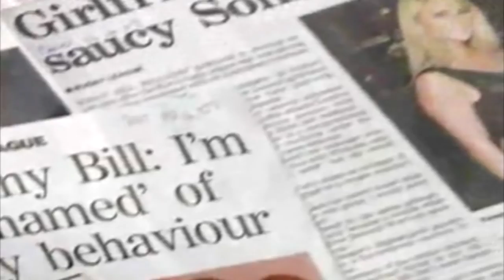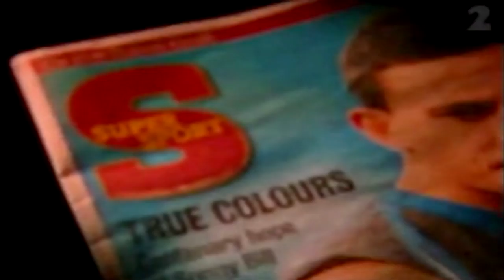Sonny Bill Williams NRL Highlights & Interview 2008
Sonny Bill Williams 2008.